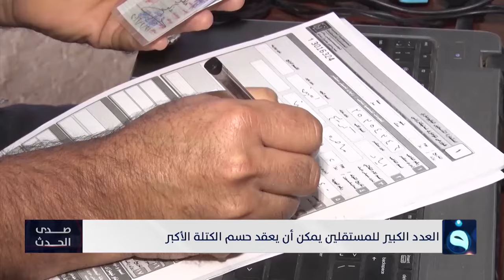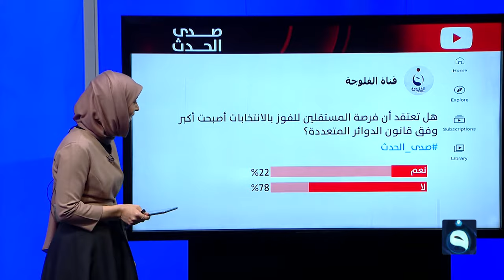الدوائر المتعددة ... فرصة أكبر المستقلين - برنامج صدى الحدث مع سؤدد طارق